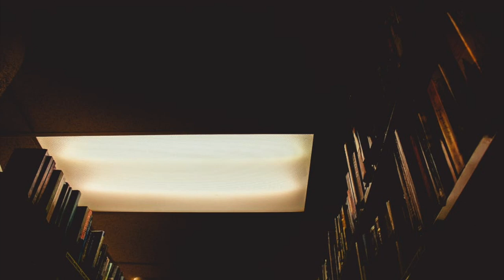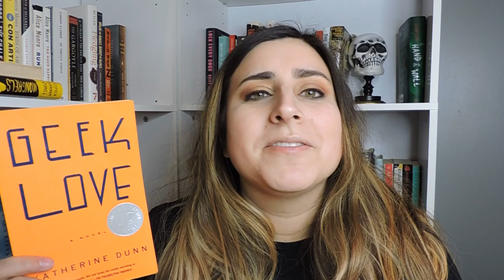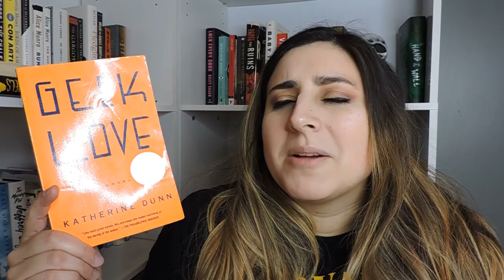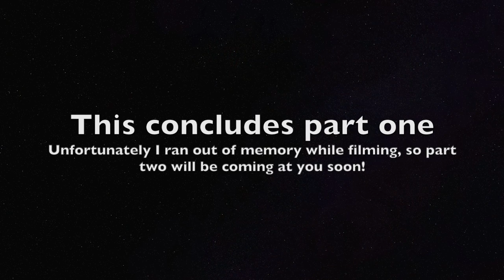BEST BOOKS of 2019 Part One / Where Have I Been?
Books Mentioned:

I Like to Watch: Arguing My Way Through the TV Revolution by Emily Nussbaum

Geek Love by Katherine Dunn

Savage Appetites: Four True Stories of Women, Crime and Obsession by Rachel Monroe

The Lost Man by Jane Harper